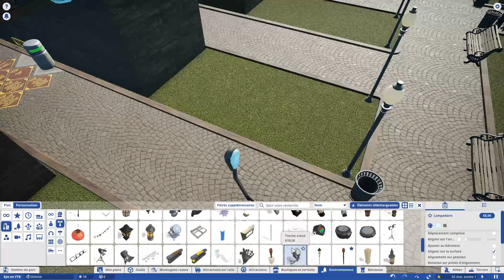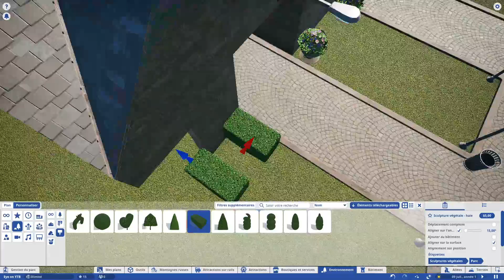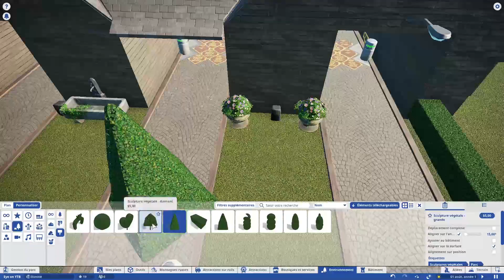Entrons dans l'avenir !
Bonjours à tous et Bienvenue !  Je vous invite à tout découvrir à travers cette description:

Voici la première vidéo de la chaîne, on part pour une série de let's play en timelaps sur la construction d'un parc d'attraction sur le jeu Planet Coaster. Une vidéo pour les fans du build.

Si vous avez aimé la vidéo, n'hésitez pas à la partager, liker et commenter.

De nombreuses vidéos sont à venir donc je compte sur vous pour permettre de continuer cette folle aventure.

ET n'oubliez pas que vous êtes les meilleurs ! CIAO